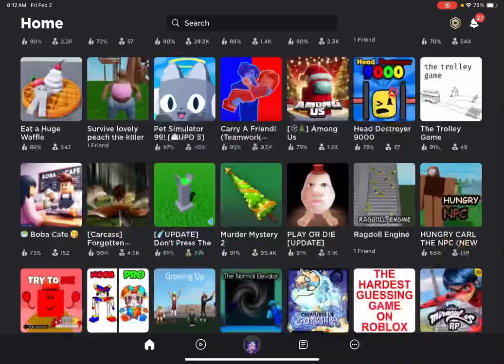Can you turn on 2X speed??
It will only look cool if you turn onto 2X